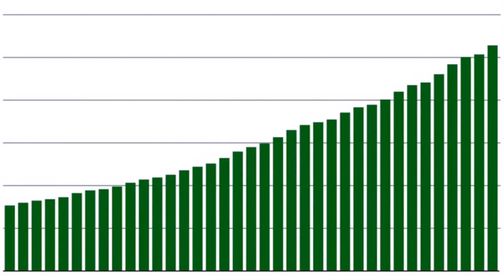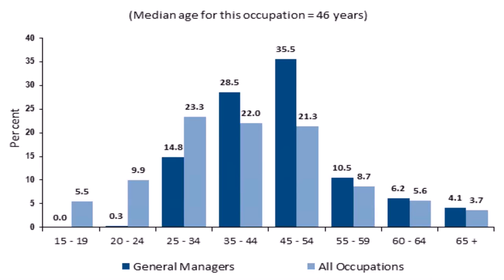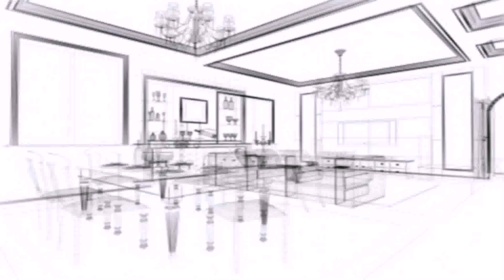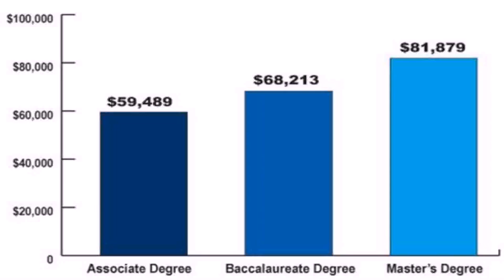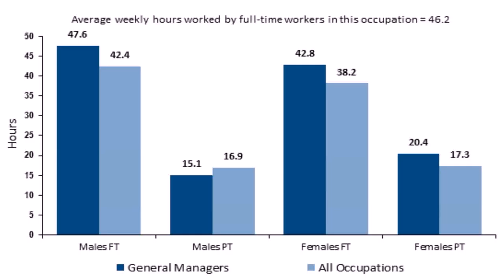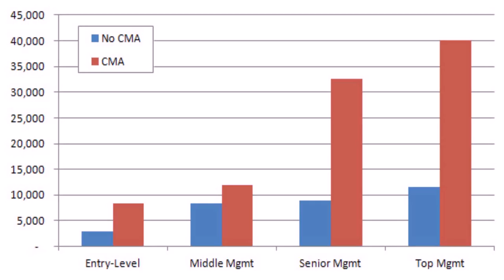Interior Project Manager Salary Dubai - Gif Maker DaddyGif.com (see description)